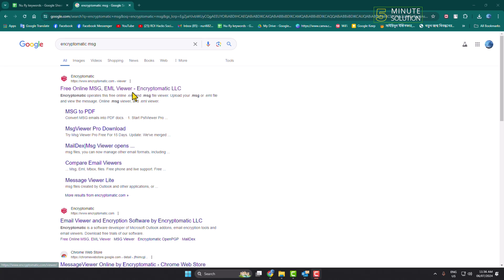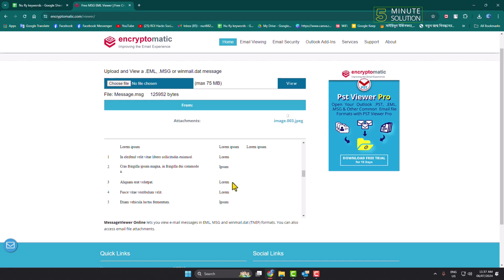How to Open a msg File Without Microsoft Outlook 2025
.MSG files are part and parcel of many people’s emailing systems. Take a closer look at how these files work and how to view and open them today.